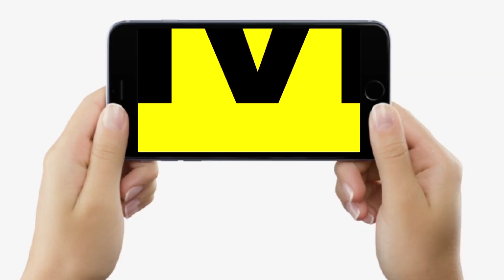Samrat Chaudhary पहुंचे Sasaram, CM Nitish को बताया रबड़ स्टांप वाले सीएम,अशोक के शिलालेख पर भी बोले